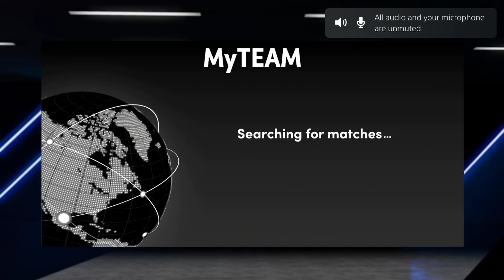WE SOLD OUR FREE DARK MATTER & GOT ONE OF THE BEST CENTERS IN NBA 2K22 MyTEAM! NO MONEY SPENT #148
WE SOLD OUR FREE DARK MATTER & GOT ONE OF THE BEST CENTERS IN NBA 2K22 MyTEAM! NO MONEY SPENT #148. This is an episode of nba 2k22 myteam no money spent squad. this is a series where we will build one of the best lineups in nba 2k22 myteam without spending any money. this is a no money spent squad and i believe that we will show you guys some of the best overall players, best budget players and best goat squads and best budget squads in nba 2k22 myteam this year. In this series we talk about nba 2k22 myteam and which cards are worth it.

n this video we talk about the new promo packs coming todayin nba 2k22 myteam AS WELL AS season 5 content in nba 2k22 myteam. in this video we go over the new cards from todays packs and we buy the pink diamond tyler hansbrough